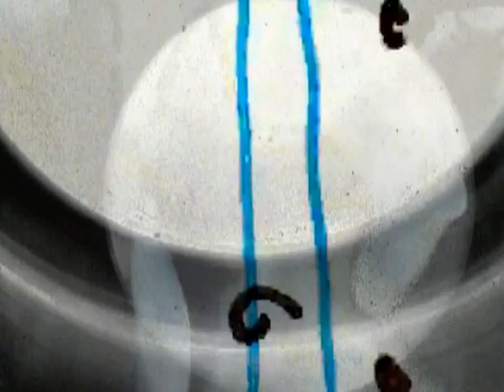Waveband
Waveband - a fantastic performance of music and dance was given its world premiere at the Arc, Stockton on Thursday 20th July 2006. Waveband was an Arts Council funded project that linked young people from across the Tees Valley with professional artists to explore new ways of composing, creating and performing music in schools. Tees Valley Arts worked with Branksome School, Darlington and Redcar Community College to realise a piece of music created by Branksome students and English Martyrs students in Hartlepool.  80 young musicians benefited from the Waveband
project as new approaches to GCSE composition were developed.
Project Co-ordinator Mike McGrother commented "Waveband is a piece of music which combines rhythm, harmony and experimentation rarely heard
played by those of a school age. Facilitated by Tony McNally and Danny Allinson, and a whole host of professional artists and educators, a picture of the River Tees was created for people to enjoy and appreciate".  The film was made by Marcus Diamond.